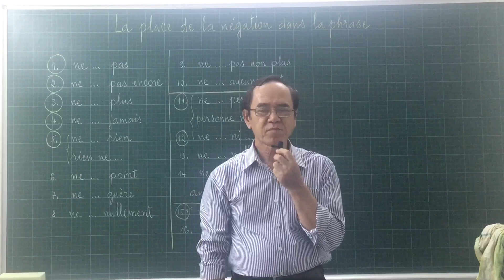# 100 - Thể phủ định ( LA NÉGATION ) dùng ở các thì kép ( les temps composés)